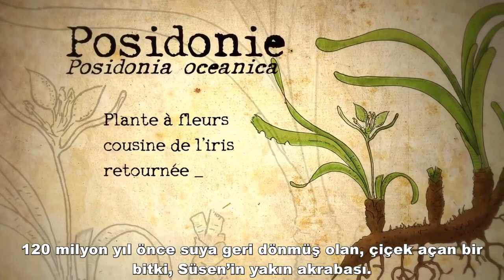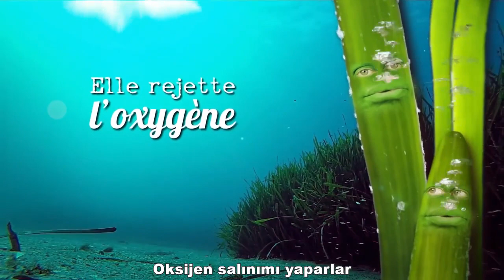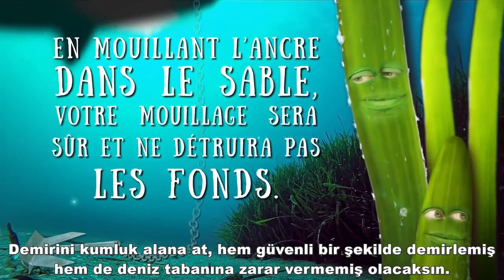Love Posidonia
Deniz eriştesi (Posidonia oceanica)... Dünyada sadece Türkiye'nin de içinde bulunduğu Akdeniz havzasında yaşıyor. Denizlerin akciğerleri olarak bilinen bu tür için LovePosidonia adlı animasyon film, MedPan (Akdeniz Deniz Koruma Alanları Yönetici Ağı) tarafından hazırlandı. Dokuz farklı dilde yayınlanan filmin, Türkçe altyazıları Akdeniz Koruma Derneği tarafından hazırlandı.

ENG: Seagrass (Posidonia oceanica)…only lives in mediterranean basin in the world including Turkey. The animated film Love Posidonia, prepared by MedPan for this species known as lungs of the seas, is published in nine languages. Turkish
subtitles were prepared by the Mediterranean Conservation Society.